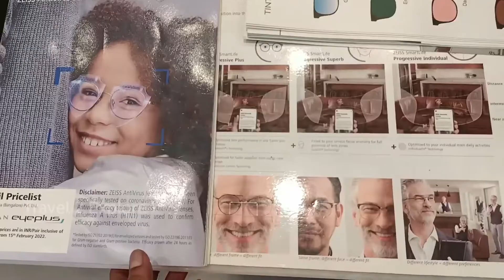Titan eyeplus Showroom | Sarath City Mall | Hyderabad